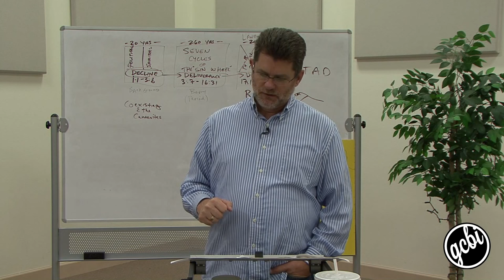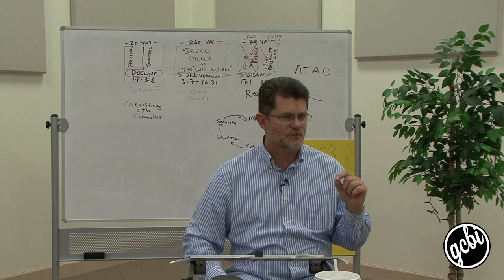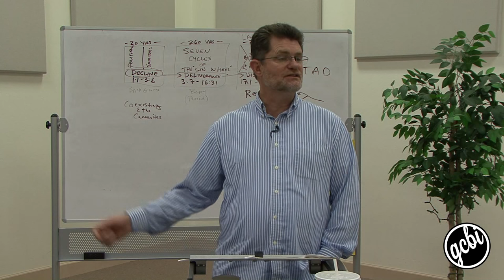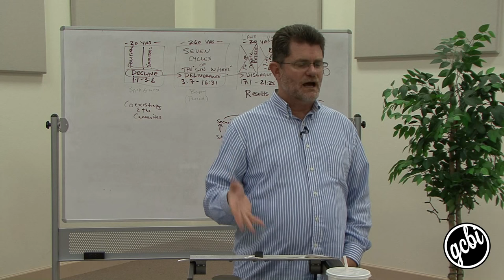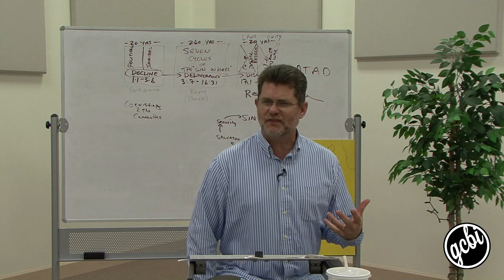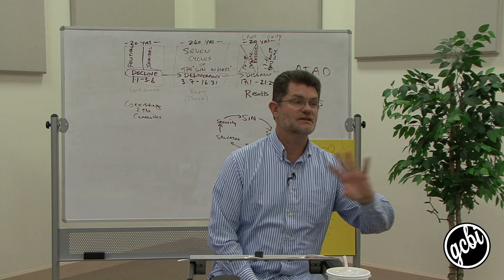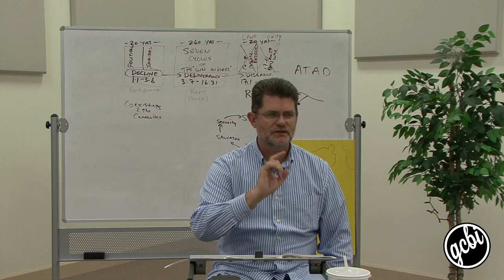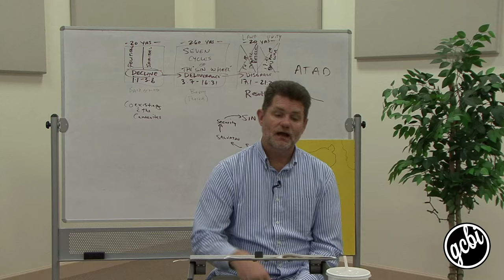Judges: Deliverance, Pt. 4 (GCBI 104.07)